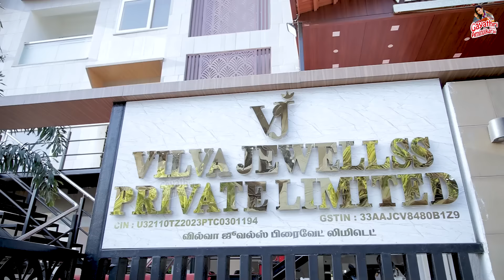பாக்குற எல்லாமே அழகா இருக்கே Jewels வாங்க வேண்டிய நேரம் வந்திருச்சு🤩💥 | Gayathri From Aminjikarai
Vilva Jewels An Exclusive Silver Boutique

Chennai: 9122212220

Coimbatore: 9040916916